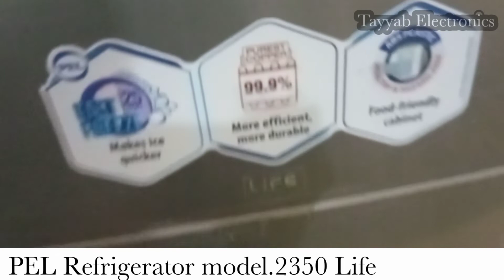PEL Refrigerator fridge |Available in Model 2021|Pakistan in prices